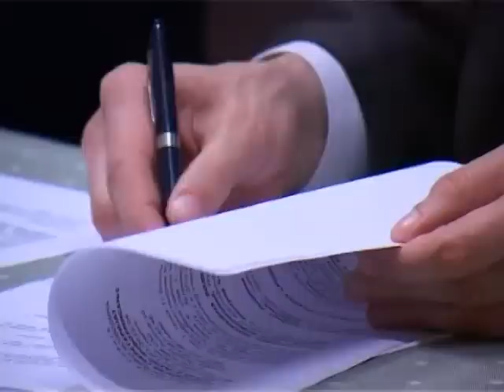Izložba Milana Tucovića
U Likovnom susretu je otvorena izložba slika Milana Tucovića, koji po rečima likovnog kritičara Đorđa Kadijevića, pripada manjinskoj formaciji „nesvrstanih" stvaralaca , čija pozicija nije „ni ovamo ni onamo" kao da još nije jasno dokučena i protumačena na adekvatan način, on se drži po strani, od aktuelnih trendova našeg vremena.

Slikar i vajar Milan Tucović je rođen 1965. godine u Požegi. Diplomirao je vajarstvo na Fakultetu primenjenih umetnosti u Beogradu. Spada u umetnike koji još uvek slikaju, i koji po rečima likovnih kritičara, ne može da naslika toliko koliko od njega traže ljubitelji slikarstva i kolekcionari. Na njegovim slikama je od velikog značaj protok vremena, istorija, a u velikom broju dela su „povesti" o piscima, koji su  u velikoj meri uticali na njegovo umetničko stvaralaštvo.

Izložbu je otvorio likovni kritičar Đorđe Kadijević, a prisutne su pozdravili i direktorka „Likovnog susreta", Olga Šram i Ljubica Kiselički, koja je bila jedan od glavnih inicijatora da se ovaj umetnk dovede u naš grad. U umetničkom delu programa su učestvovali subotički „Garden kvartet", mlada umetnica Tamara Štricki, a poklon Milana Tucovića subotičanima je bio nastup braće Teofilović.
Izložbi je prisustvovao i pokrajinski sekretar za kulturu i javno informisanje, Milorad Đurić koji je potpisao ugovor sa direktorkom „Likovnog susreta" Olgom Šram, kojim je ova ustanova dobila osamstotina hiljada dinara, koji će biti iskorišteni za nabavku galerijske rasvete i saniranje zidova.

Subotičani će izložbu slika Milana Tucovića moći da pogledaju do 12. maja u modernoj galeriji „Likovni susret".